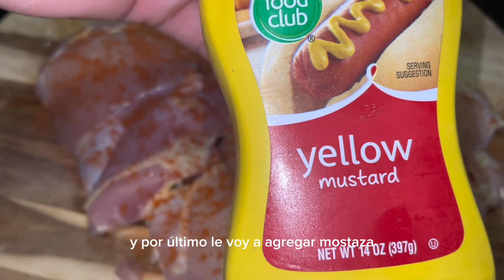Pollo Dorado En El Sartén